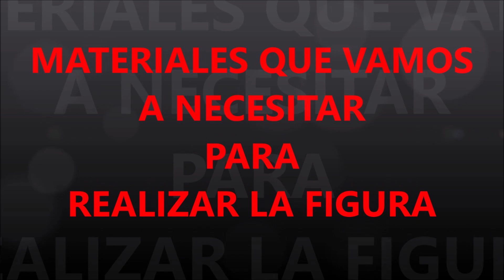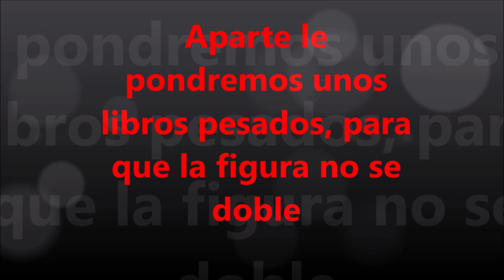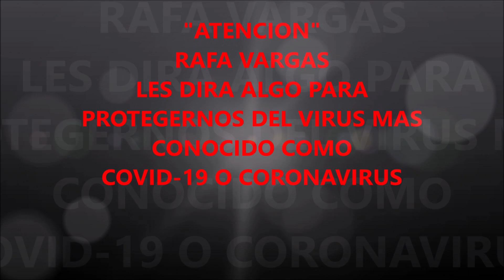𝐷𝑅𝐴𝐺𝑂𝑁 𝐵𝐴𝐿𝐿 𝑍 - 𝑉𝐸𝐺𝐸𝑇𝐴 - 𝑃𝐸𝑅𝐿𝐸𝑅 𝐵𝐸𝐴𝐷𝑆 - 𝐷𝐼𝑌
Hola amigos y suscriptores del canal Rafa Vargas, sean bienvenidos a otro nuevo video, ya que en este video, hare ahora al personaje de vegeta diferente ya que aquí tiene el cabello café, ya que en un capitulo de dragon ball lo tiene café, pero después lo cambiaron al color negro, yo creo que fue un error de pintura para vegeta, pero espero que les encante este diseño de vegeta, no olviden de suscribirse a mi canal es gratis, tampoco no olviden de compartir mis videos.